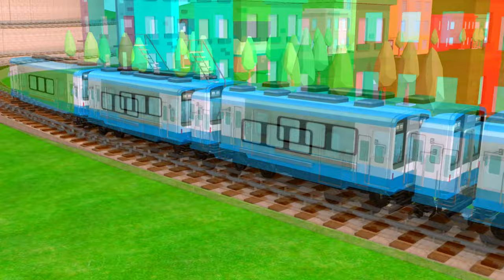Long Slide Game With Elephant Gorilla Buffalo Hippopotamus Tiger - 3d Animal Game - Funny 3d Animals